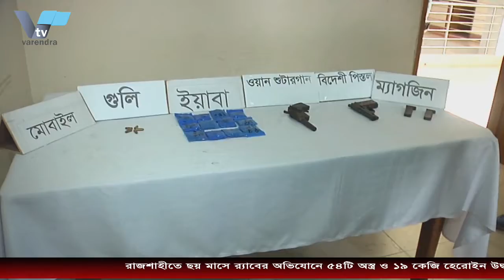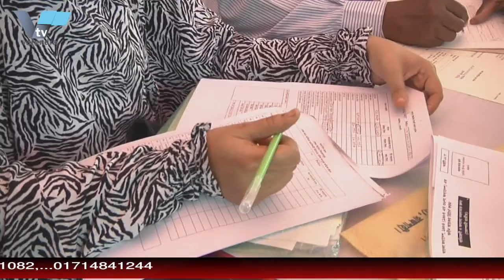রাজশাহীতে ছয় মাসে র‌্যাবের অভিযানে ৫৪টি অস্ত্র ও ১৯ কেজি হেরোইন উদ্ধার